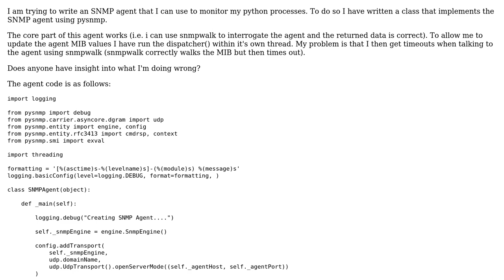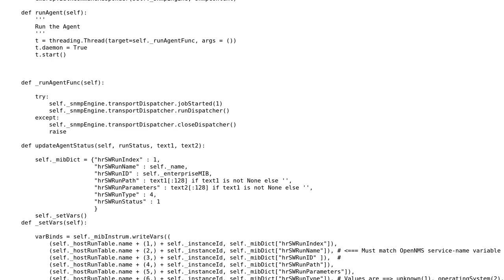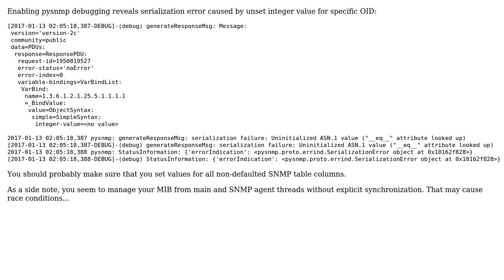SNMP Agent using pysnmp in a multithreaded environment Timeout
With thanks & praise to God, and with thanks to the many people who have made this project possible! | Content (except music & images) licensed under CC BY-SA | Music | Images & others | With thanks to user Richard B user Ilya Etingof and the Stack Exchange Network Trademarks are property of their respective owners. You are responsible for your own actions.